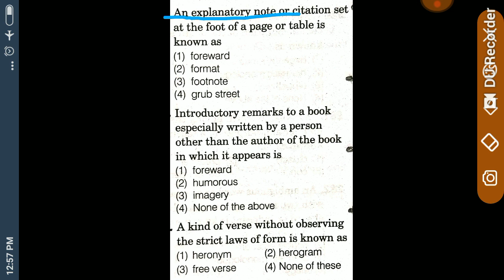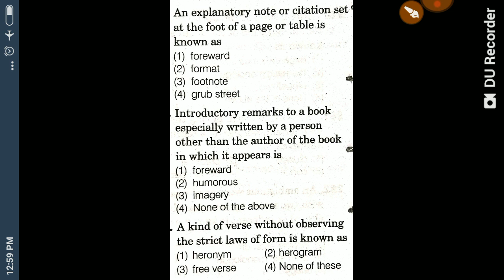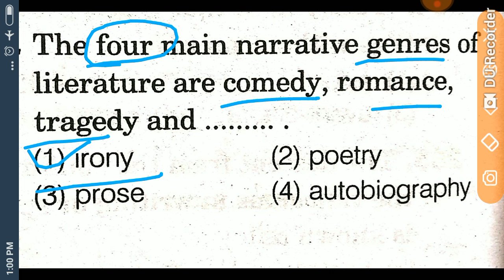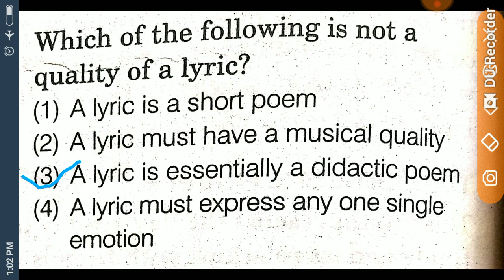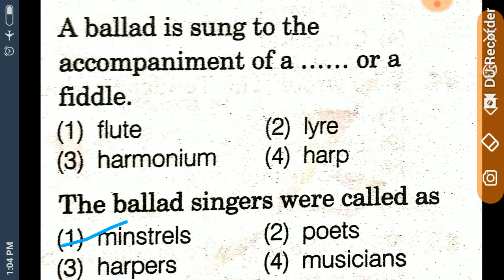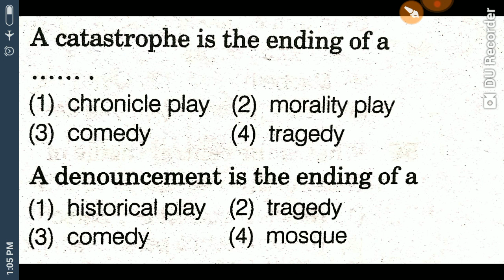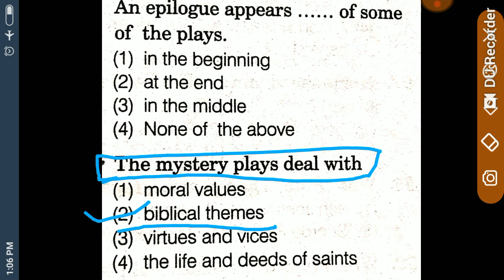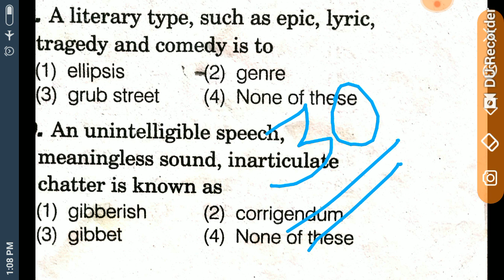Forms of Literature. Important MCQ question answers.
all forms of poetry

all forms of prose

all forms of drama